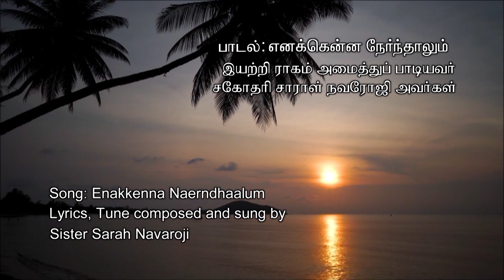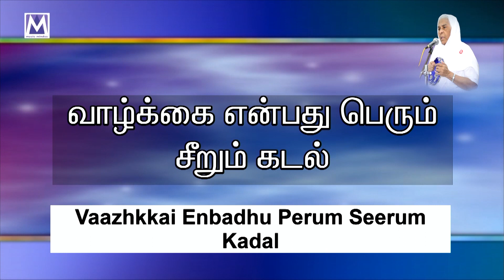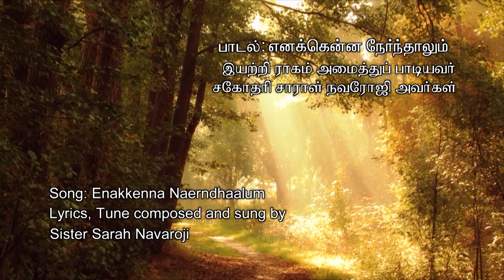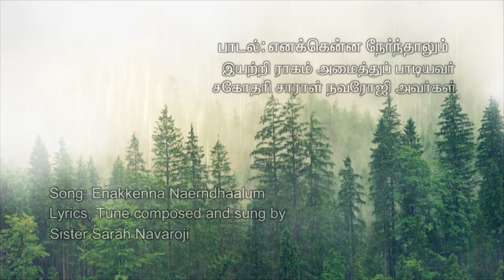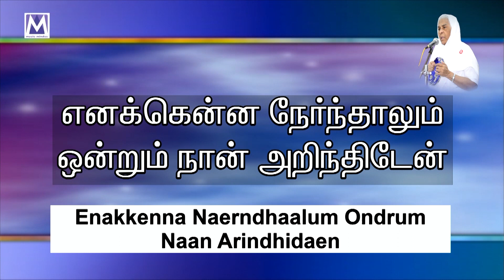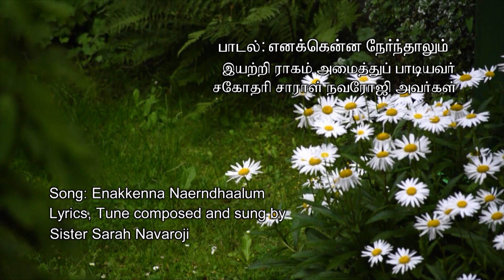ENAKENNA NERNDHALUM - Lyrical Video | Sis Sarah Navaroji Songs | Christian Song | Music Mindss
Presenting you the "ENAKENNA NERNDHALUM" lyrical video by Sis Sarah Navaroji  Latest Tamil Christian Song.

*Song Details*
Song - ENAKENNA NERNDHALUM